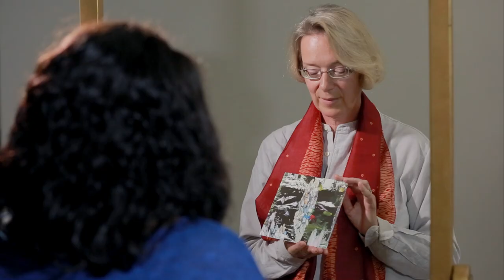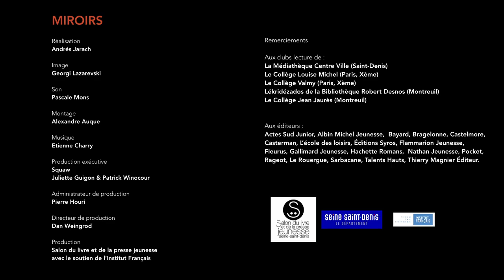“Miroirs”, la web-série : Christine Féret-Fleury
13 écrivains de la nouvelle vague de la littérature pour ados et Young Adult font face à de jeunes lecteurs, âgés de 14 à 17 ans, pour des portraits chinois croisés en 13 capsules vidéo.
Scénariste et réalisateur : Andrés Jarach sur une idée originale du Salon du livre et de la presse jeunesse